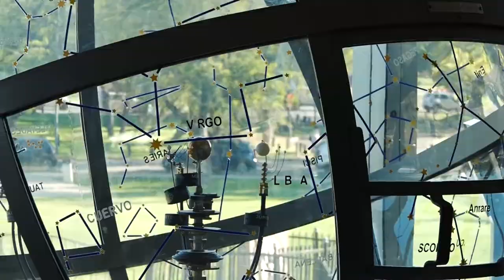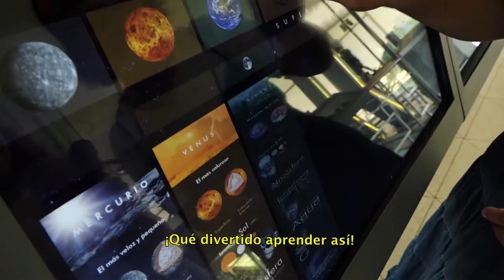Conociendo BA- Planetario Galileo Galilei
Disfrutá del nuevo recorrido que te acerca Conociendo BA Digital por el Planetario Galileo Galilei